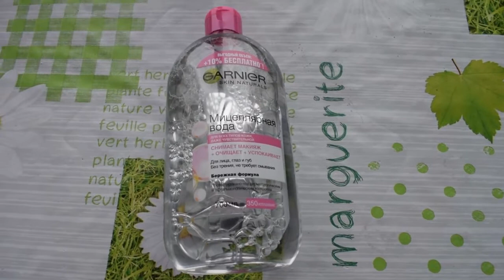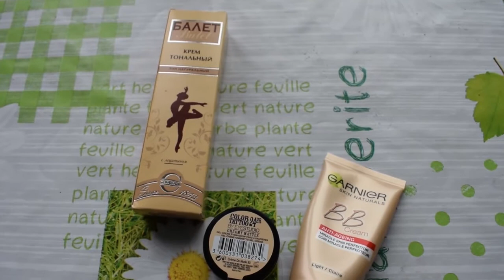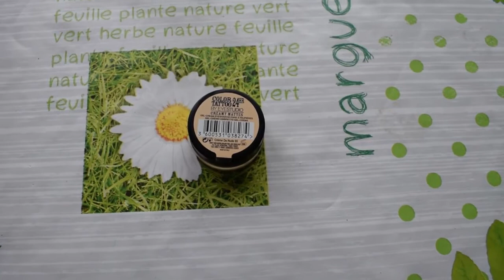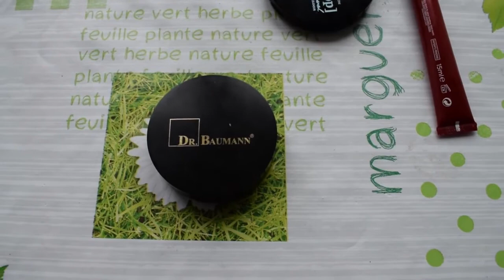ФАВОРИТЫ ВЕСНЫ 2017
Не совсем освоила новый  Nikon -  о котором я мечтала
и программу для монтажа после обновлений